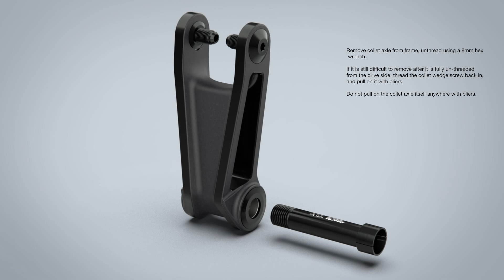Maintenance Guide: Upper Link Disassembly // Nomad 5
We make quality bicycles that are built to last. We make them easy to service without specialist tools or specialist skills. So easy that even members of our marketing team can do it with one eye closed (if we hide the sharp tools from them).

However, if you don't know which end of a hammer to hold then we'd suggest taking your bike along to a local professional mechanic to do the work for you.

CONTENTS
0:00 Intro
0:03 Tools Needed
0:10 Remove Wedges from Axle
0:17 Remove Axle from Frame
0:26 Remove Upper Link Screws
0:36 Remove Link from Frame
0:46 Clean and Inspect